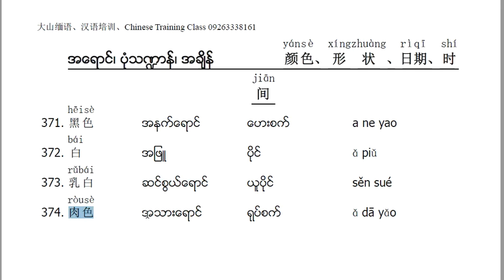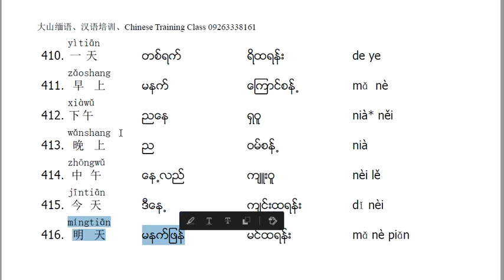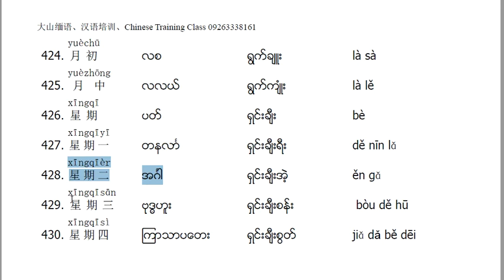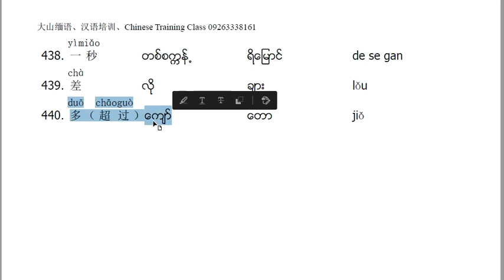အရောင်/ ပုံသဏ္ဌာန်/ နေ့ရက်အချိန်